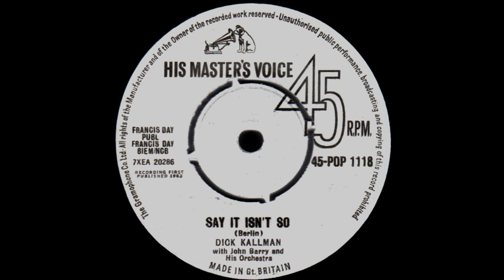Dick Kallman - Say It Isn't So (S-T-E-R-E-O)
Recorded in 1963, this is under the direction of John Barry.  Kallman was a well known singer and actor, who appeared in the film "It's All Happening" aka "The Dream Maker" that same year.  Hope you enjoy!